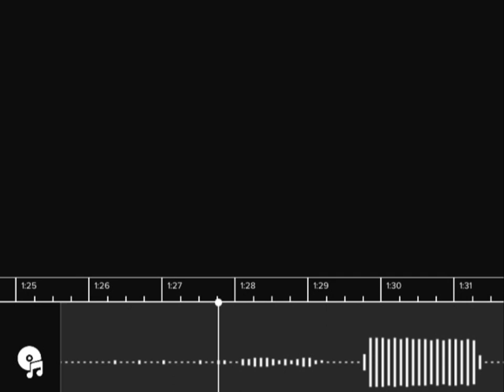9:30:33 AM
SloWMoE don’t trip PimM4️⃣🪦 🤎🤎🤎